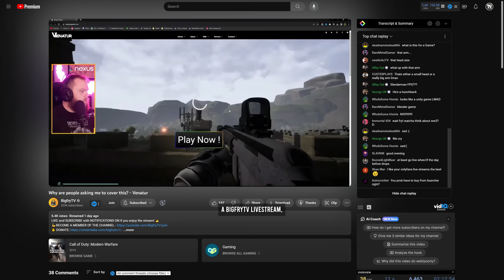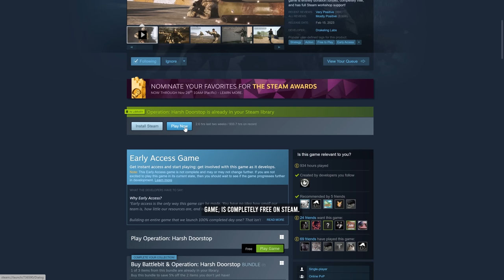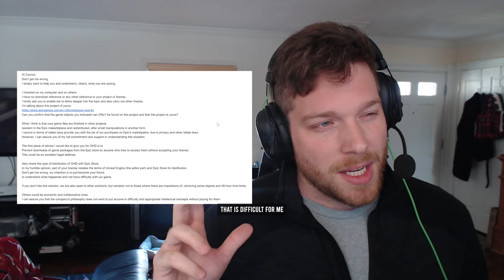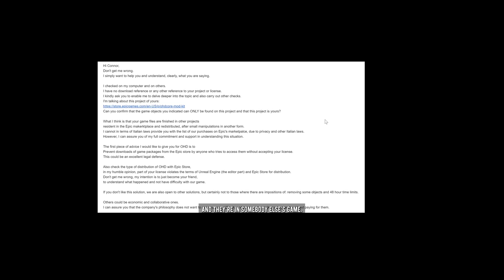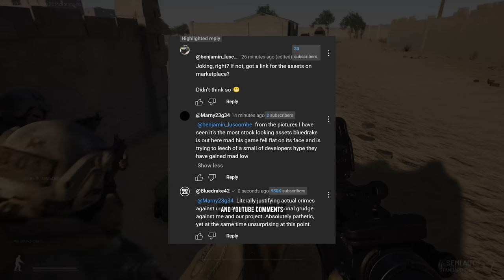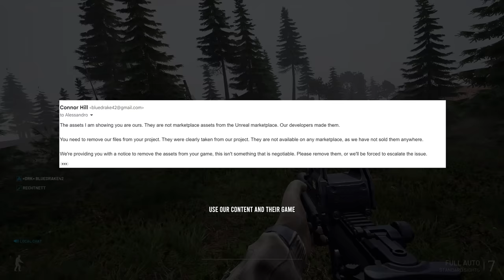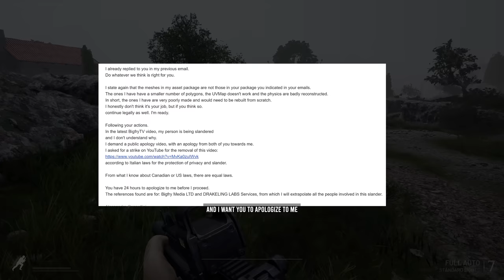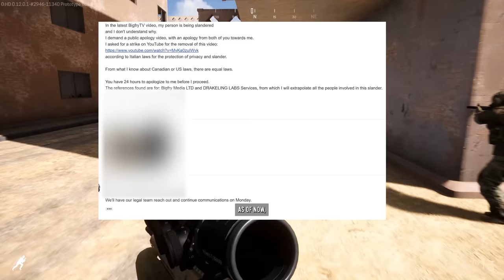I'm so sick of this...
Instead of paying $40, you can play our game here for free instead: